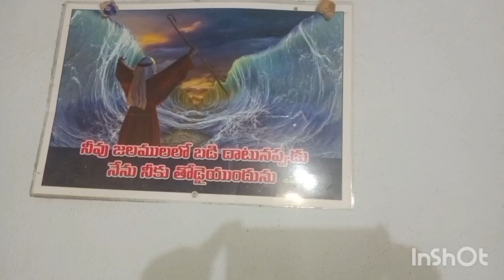e roju ma lanch cauliflower eggs curry cooking video